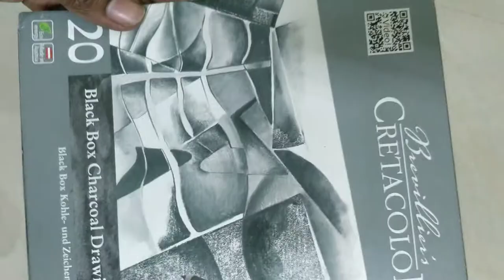Cretacolor black box charcoal drawing set of 20 - tin box